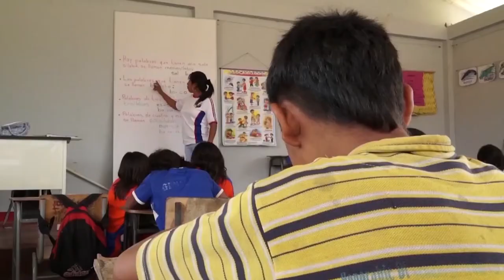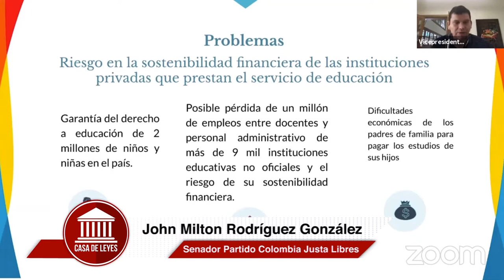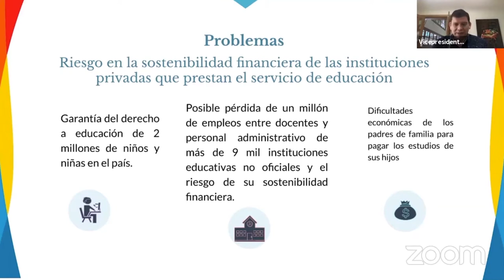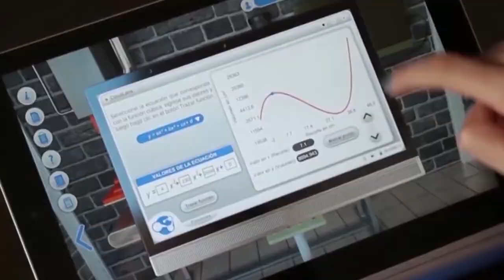CASA DE LEYES - Comisión Cuarta - 13/06/2020